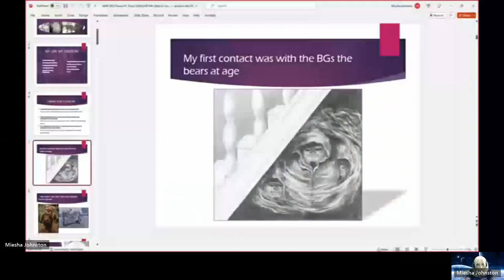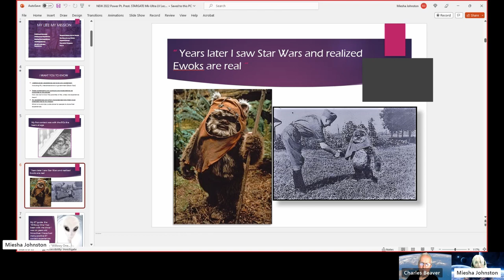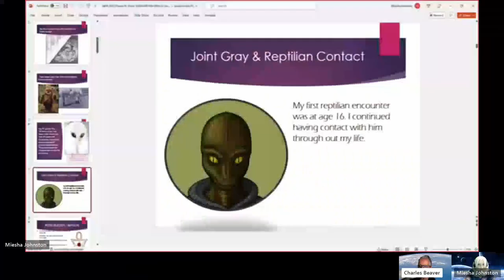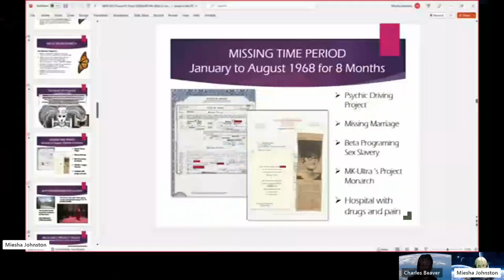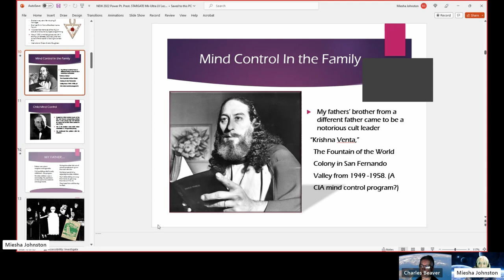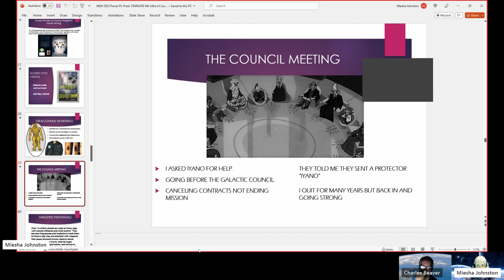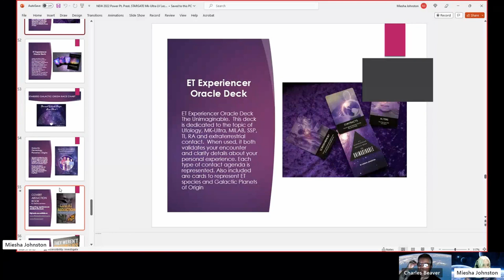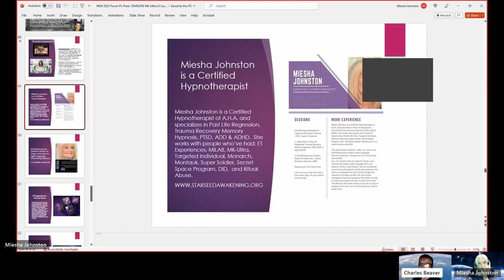Abductee talks greys, reptilians, MKUltra mind control, Satanism & the real reason for the cover-up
8/11/2023 - Abductee, Miesha Johnston, talks greys, reptilians, MK-Ultra mind control, Satanism, SSP, why, during Satanic rituals, humans are sacrificed to feed Draco reptilians and the real reason for the cover-up; which isn't spoken of publicly.

Miesha Johnston is a Certified Hypnotherapist specializing in Multidimensional ET Experiencer Regressions, Past Life Regression and Trauma Recovery Hypnosis.

She offers Galactic Multi-Dimensional Sessions and is a trance channel who speaks many Galactic Light Languages.

She facilitates virtual Experiencer support groups three times a week on Zoom and in her home once a month.

She started the first teen and parents & children’s support groups in the United States in 1990.

Owner of UFO Night watch Airbnb Tour Experiences in Las Vegas.

Miesha a third-generation experiencer having contact with 8 different types of extra-terrestrials.

She’s the author of:
“Covert Abduction: Military Harassment, Surveillance, Interrogation, and Mind Control”
and
“They Weren’t Butterflies: A Monarch Survivor’s Story”;
“Galactic Planetary Genealogy; “ET Experiencer”
“ Unimaginable Oracle Decks” w/companion book.

For more information about Miesha visit her website